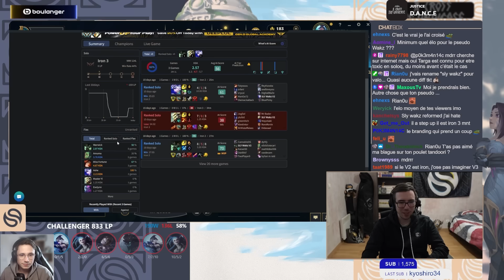WAKZ TOMBE SUR SON ALTER EGO... - Best of LoL #611 Réactions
Musique de début : Écran titre (Intro) - Mario Kart 8 Deluxe OST
Musique de fin : Super Mario Galaxy - Starbit Festival

► Si vous êtes l'auteur d'un des clips et que vous avez une réclamation à nous faire, n'hésitez surtout pas à nous contacter sur Twitter

00:00 idizy best of
00:05 nisqyy
00:17 traytonlol
00:43 i_reaz
01:42 splinter
02:01 wakzlol
02:28 gaethaaan
02:42 chreak
02:51 nisqyy
03:08 traytonlol
03:39 jltomy
03:52 nisqyy
04:02 chreak
04:12 caillouu_lol
04:37 wakzlol
05:02 skyyart
05:32 nisqyy
05:41 jltomy
05:56 skyyart
06:21 wakzlol
06:33 stanpelly
06:58 gobgg
07:14 skyyart
07:31 santorin
07:42 ratirl
07:55 saskiolol
08:01 hawnie
08:15 Outro
08:26 tikyjr